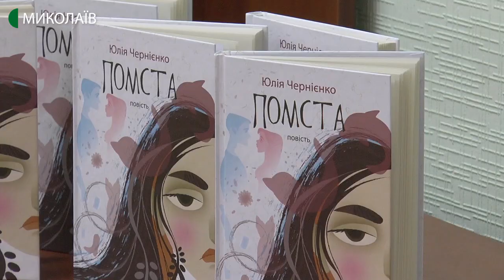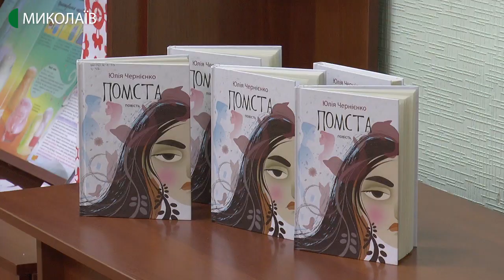У Миколаєві презентували книжку Юлії Чернієнко “Помста”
У Миколаївській обласній дитячій бібліотеці відбулась презентація книги “Помста” херсонської  письменниці Юлії Чернієнко.

Авторка - Марина Маліна, операторка - Юлія Філімон.